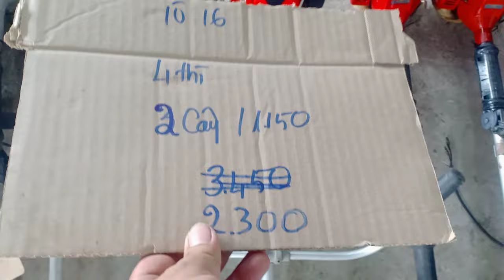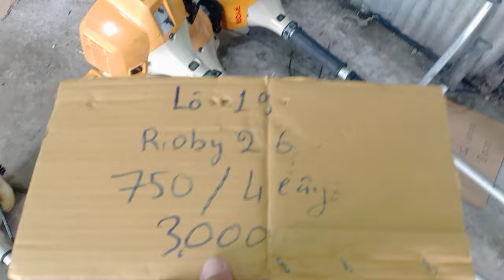5/5(buổi trưa) xã hàng Nong to Kawasaki echo kommatsu maru kiorit tanaka Zalo 0946 626 585